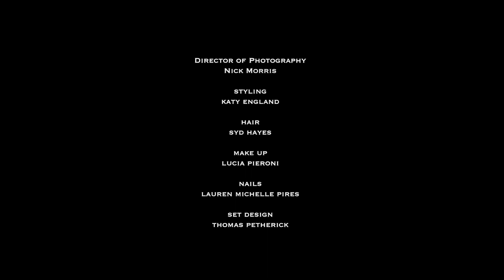SABOTAGE by Mert and Marcus 2019